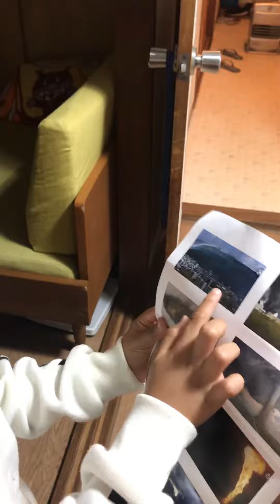Lipay kaau ang bata sa gift ni Santa.😊